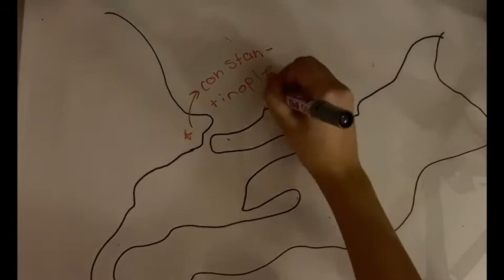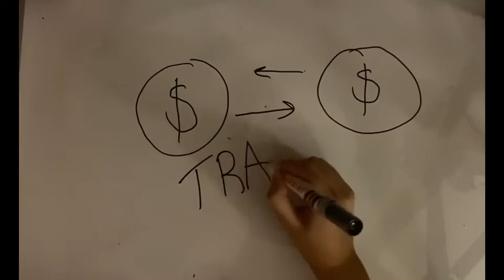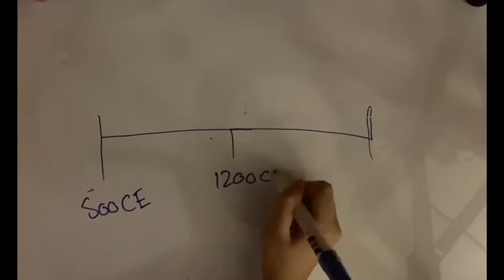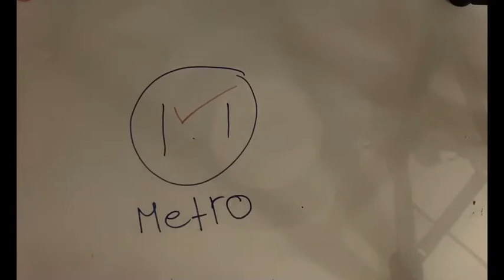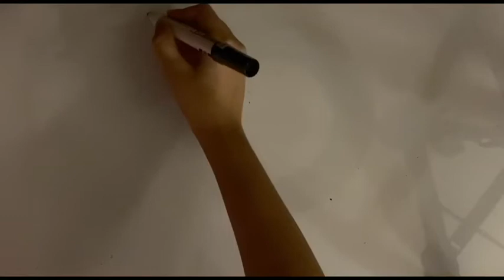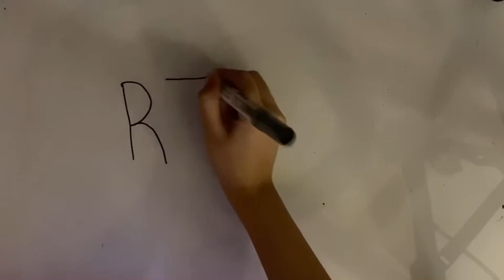Ottoman Empire Final Inquiry Task